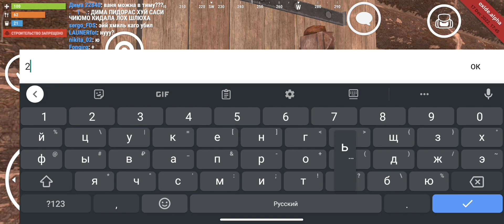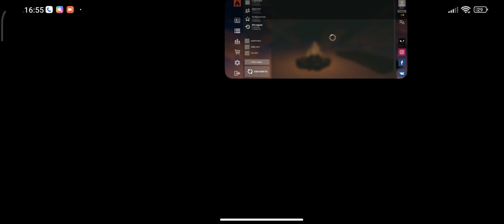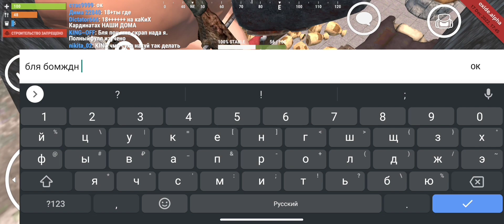[Oxide] немного пвп и рейд